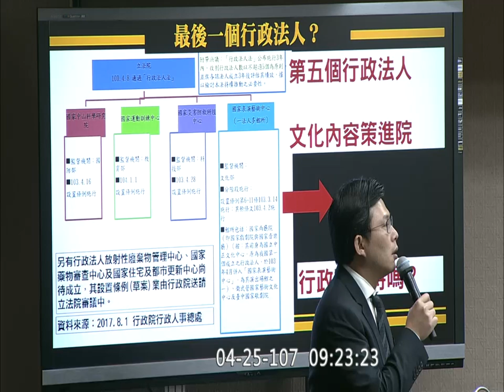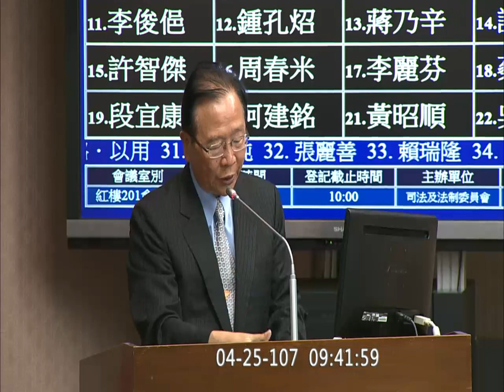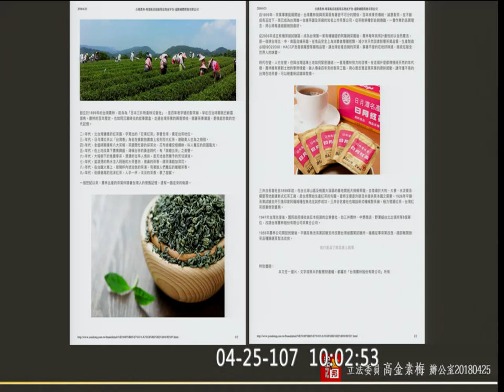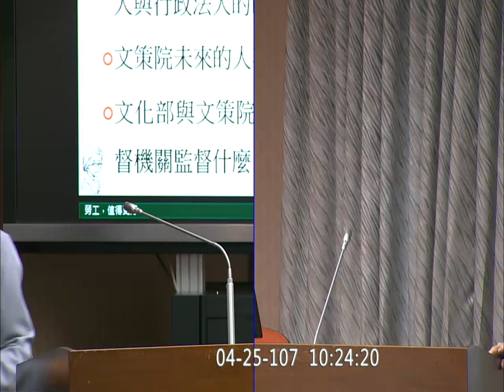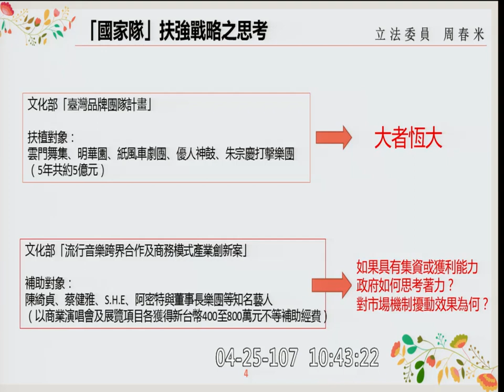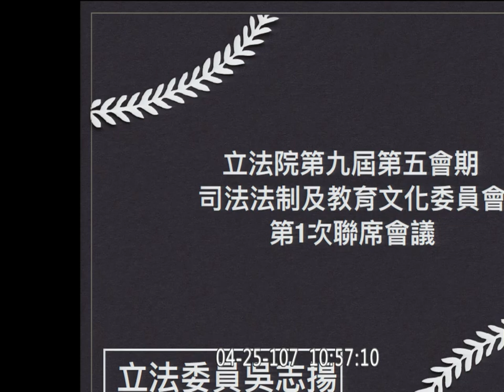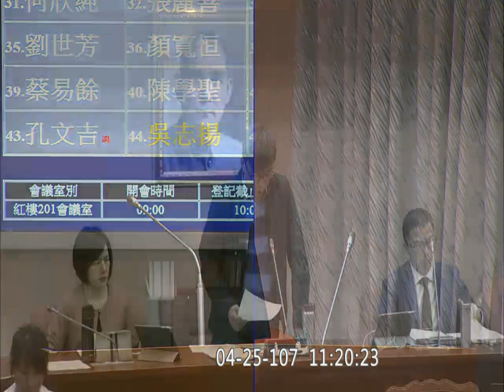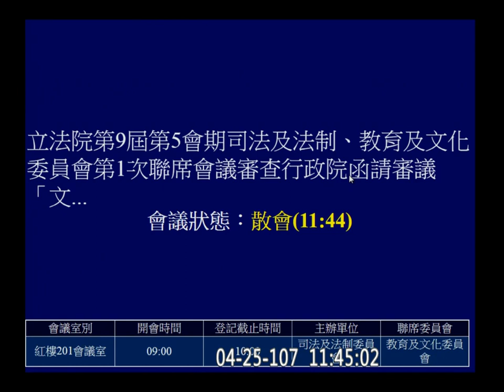2018 04 25 文化內容策進院設置條例 行政法人 鄭麗君 洪慈庸 黃國昌 林昶佐 高金素梅 蔣乃辛 柯志恩 司法法制 f-11404 【立法院演哪齣？】